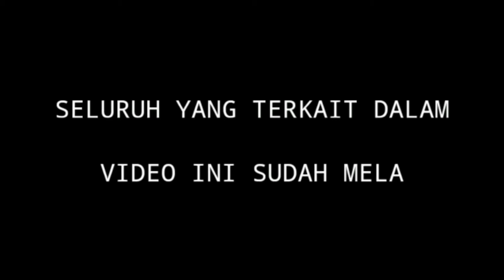Seberapa Beruntungnya Loe ! Kaula Muda Ada Senior Pramugari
Hai guys, Video Part 4 kali ini Helsi seru-seruan bareng untuk memberikan kegembiraan dan keberuntungan Bersama Anak Kaula Muda. Saksikan sampai selesai yah !

Karena HELSI OFFICIAL akan bagi-bagi uang untuk kalian yg setia menonton Channel YouTube HELSI OFFICIAL.

Ada uang 5 Juta, 4 juta,  3 juta,  2 juta,
1 juta untuk kalian yg beruntung !
Dan semoga itu kamu ya...

Caranya gampang banget, kalian ikuti aturan yg tersedia dibawah ini.

Caranya :
2. Aktif comment setiap Helsi upload video di YouTube dan Instagram
3. Baca deskripsi di setiap video karena ada yang wajib kamu jawab. Yaitu berapa banyak Helsi teriak Aaaaaa... dan di menit keberapa.
4. Wajib Follow Instagram @helsi_herlinda
5. Share postingan Ini ke story dan tag juga ke @helsi_herlinda

Yeaaaaaaaa...
Gampang bangetkan caranya, skuy pantau terus Channel YouTube HELSI OFFICIAL.

Support aku terus ya...  biar makin semangat dan terus membuat konten yang bermanfaat.
Terima kasih.

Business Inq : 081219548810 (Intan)